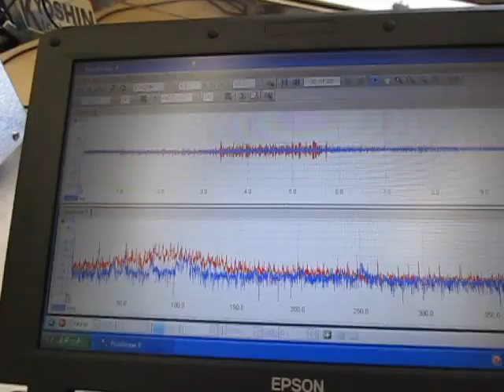「非線形超音波照射技術」"Non-linear ultrasonic irradiation technology"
「非線形超音波照射技術」
"Non-linear ultrasonic irradiation technology"

超音波の非線形性現象を計測・解析しています

その結果を利用して
　超音波のダイナミック制御を行っています

この動画は
　制御に関する基礎実験（確認）の様子です

（シャノン）

超音波の「論理モデル」

　１）パワー洗浄シリーズ（28KHz　300W）
　２）精密洗浄シリーズ（72KHz　300W）
　３）投込振動子型超音波洗浄機　２００Ｇ （38kHz  150W)

この動画は
　「超音波振動子・水槽・・・洗浄機」の表面改質を行っている様子です